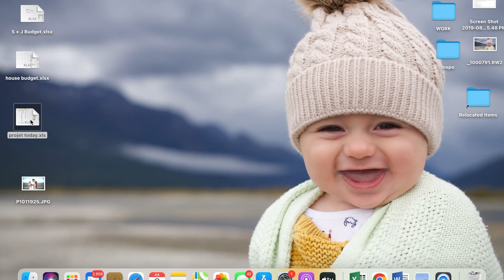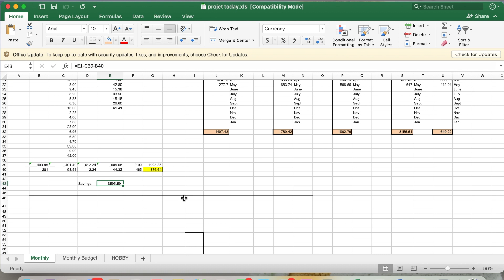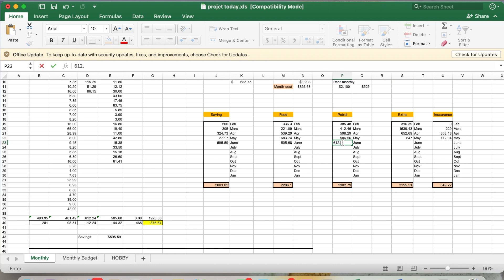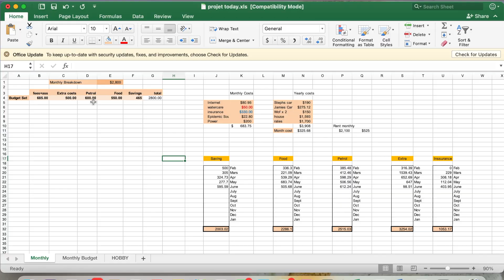JULY MONTHLY RESET || New Monthly Goals, Budget + How Much $ I Spent Last Month 💸